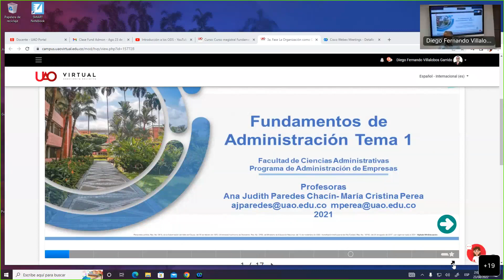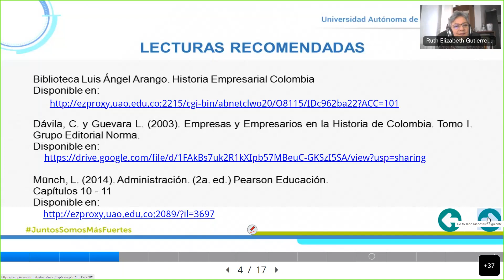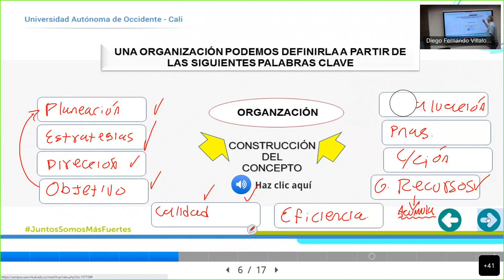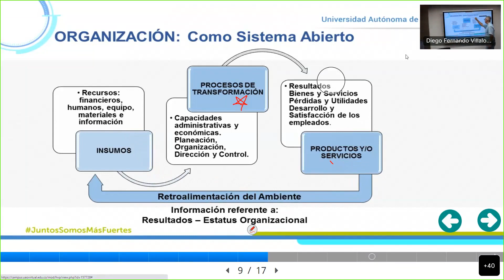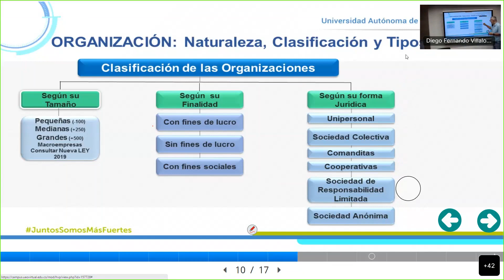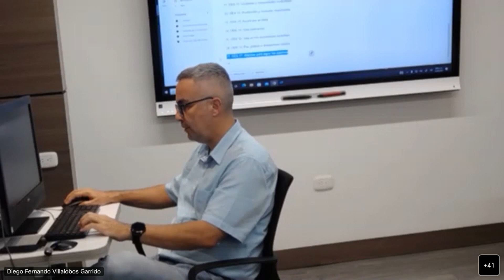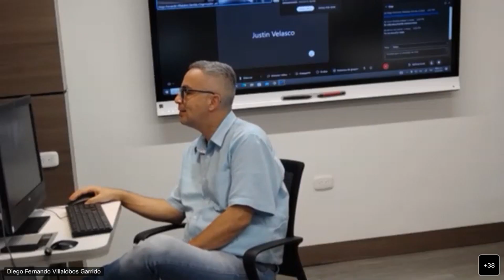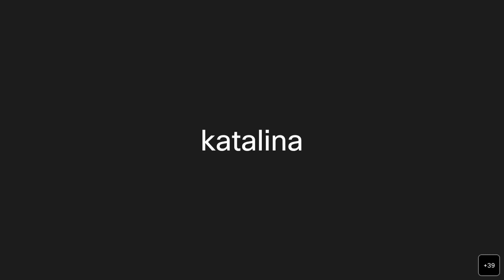08 23 2022 FundAmon 2M